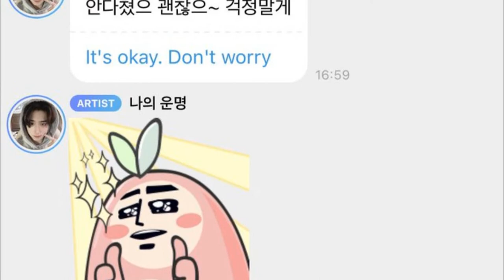FANS PREOCUPADOS por la SEGURIDAD de Stray Kids!😧 el asombroso descubrimiento de JUNGKOOK